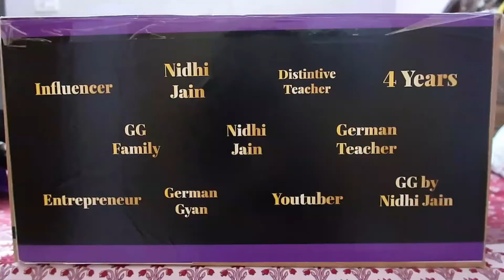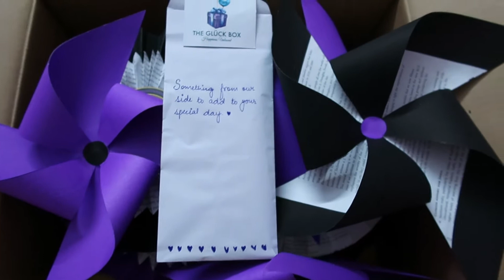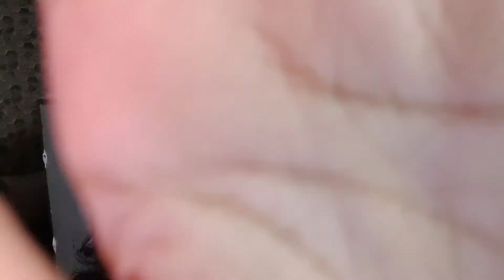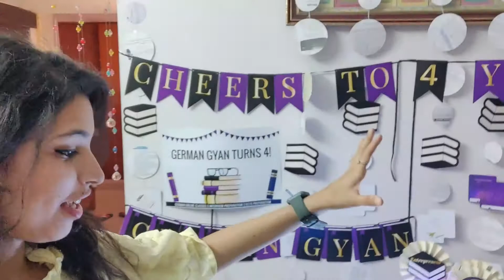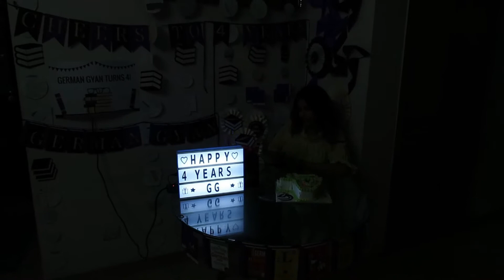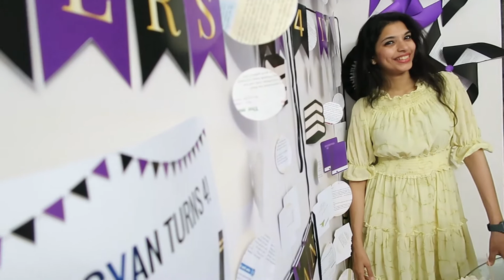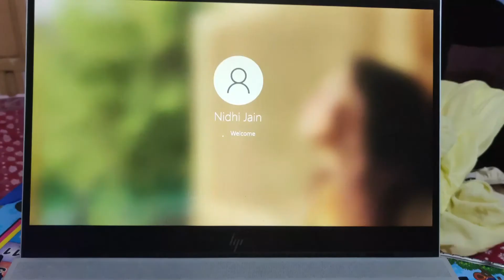BTS of German Gyan 4 Years Celebrations || The Glück Box & Fabulous Cake || It's Nidhi Here - GG FAM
Hi My Nids Family ,

I have started daily vlogging ! This is how i spended my whole day.
I hope you gonna love it & you can relate this with your own life.
This video is totally behind the scenes of Germangyan
For Full celebration Video :-

The Gluck Box :-  Stop by and say HI!

See you in the next vlog || Stay happy || Stay fit || Stay home

Nidhi Jain